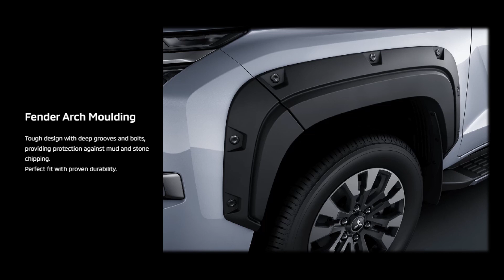2024 MITSUBISHI TRITON | DIMESIONS | ACCESSORIES - BOSS JACOBS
ALL-NEW TRITON ACCESSORIES
ALL-NEW TRITON SPECIFICATION

For more info please visit Mistubishi Motors Website